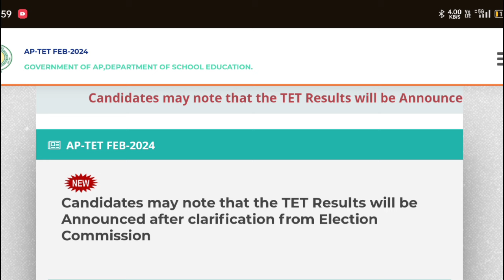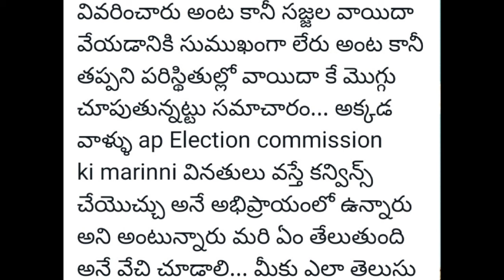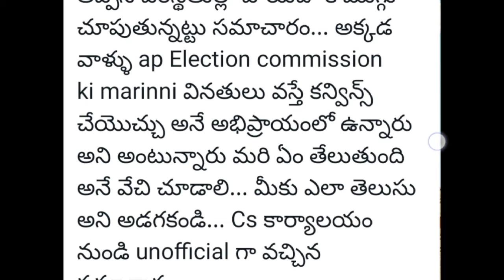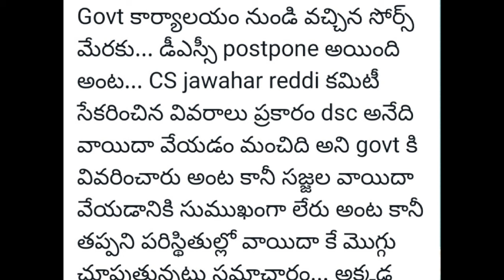AP TET Results 2024 | AP DSC Feb Web Options Latest Breaking Updates 2024 | AP DSC వెబ్ ఆప్షన్స్2024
AP TET Feb Results 2024 | AP DSC Web Options Released 2024 | AP TET/DSC Updats Today 2024

AP TS DSC Exam

Practice Questions

Important Bits

2024

English Language

Study Material

Exam Preparation

Short Video

Educational Content

Teacher Recruitment

"Crack the AP TS DSC Exam These Practice Bits! 😱"

"Unleash Your Inner Genius with AP TS DSC Exam Practice Bits! 🧠"

"Master the AP TS DSC Exam with These Mind-Blowing Practice Bits! 🌟"

"Boost Your Exam Confidence with AP TS DSC Practice Bits! 💪"

"AP TS DSC Exam Secrets Revealed Through Practice Bits! 🔍"

"Ace the AP TS DSC Exam with These Practice Bits Tips & Tricks! 🎯"

"Level Up Your Exam Prep Game with AP TS DSC Practice Bits! 🚀"

"Get Exam-Ready with These AP TS DSC Practice Bits! 📚"

"Crushing the AP TS DSC Exam with These Practice Bits Hacks! 💥"

"Elevate Your Exam Skills with AP TS DSC Practice Bits! 📈"

Thumbnail Ideas:

Thumbnail concept: Close-up of a puzzled student surrounded by AP TS DSC Exam books and papers.

Thumbnail concept: Animated brain with gears turning, symbolizing AP TS DSC exam preparation.

Thumbnail concept: Split-screen of a confident student and a worried student studying for AP TS DSC exam.

Thumbnail concept: Colorful graphic of a progress bar filling up with "AP TS DSC Exam Practice Bits" text.

Thumbnail concept: Image of a magnifying glass focusing on "AP TS DSC Exam Secrets" text.

Thumbnail concept: Illustration of a superhero cape with "AP TS DSC Practice Bits Tips & Tricks" written on it.

Thumbnail concept: Rocket ship flying upwards with "AP TS DSC Exam Prep Game" written on it.

Thumbnail concept: Stack of AP TS DSC Exam books with a checkmark next to "Exam-Ready Practice Bits".

Thumbnail concept: Explosive dynamite with "AP TS DSC Exam Hacks" written on.